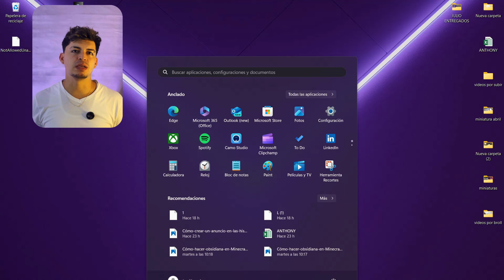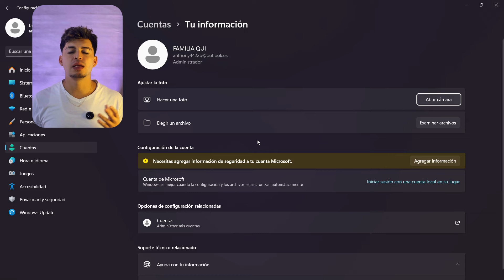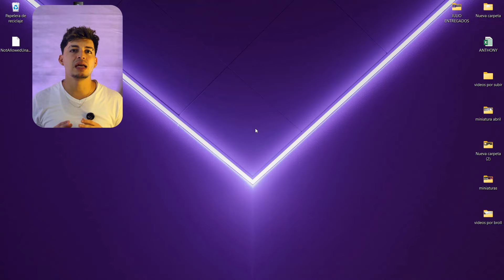Como ELIMINAR todos los VIRUS de tu PC | 🛡️Protege tu PC ahora💻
¡Descubre cómo eliminar todos los virus de tu PC de manera efectiva y rápida! En este video te mostramos paso a paso cómo limpiar tu computadora de cualquier amenaza y mejorar su rendimiento. Mantén tu equipo protegido y funcionando al máximo. ¡Empecemos a limpiar tu PC de virus!